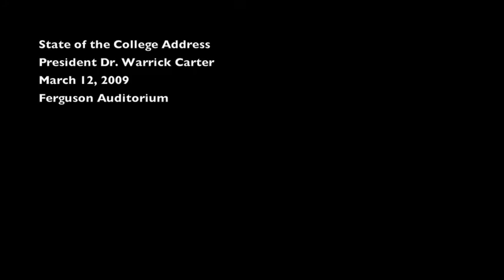Columbia College Chicago State of the College 2009 (Part 3)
On March 12, 2009, Columbia College Chicago President Warrick L. Carter gave his annual State of the College address to the Columbia community.

(Part 3) Although the interest in new student enrollment is up, Carter says enrollment could still drop this fall. The college is working on plans on for different scenarios should enrollment drop (Columbia is tuition-dependent, therefore most of the costs of the college are paid for by students' tuition dollars).